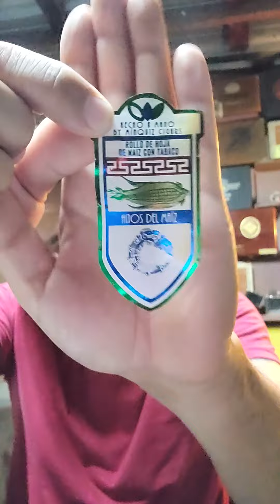Fumada de: Los Hijos del Maíz de Minquiz Cigars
Acompáñame en este video para fumarnos este puro de la marca mexicana Minquiz Cigars, presentado  como un "Rollo de hoja de maíz con tabaco" y que saldrá al mercado por tiempo limitado en Septiembre.

*Esta no es una cata ni una revisión a fondo del producto.
*No soy sommelier ni nada parecido, solo soy un fumador de puros y nada más.

Si quieres tu caja de Los Hijos del Maíz  puedes mandar un mensaje a